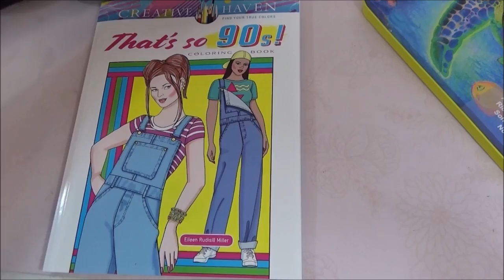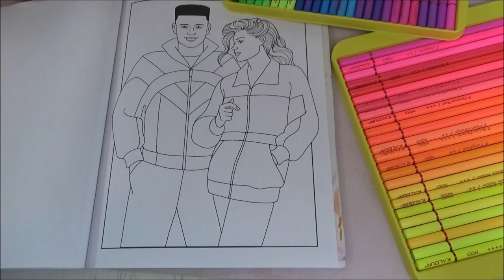Coloring in Creative Haven Thats So 90s Coloring book